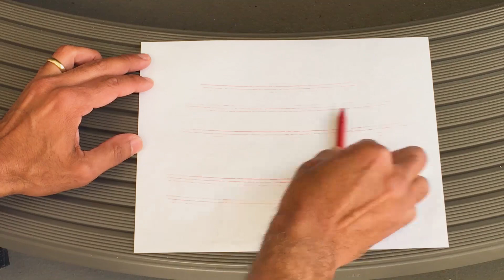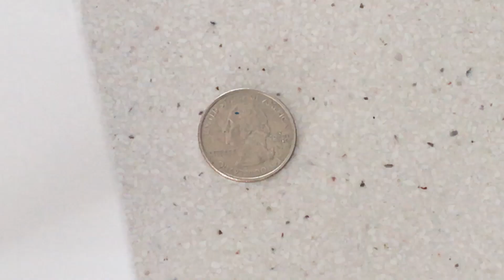Science Discovery: Exploring Textures with Crayon Rubbings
Looking for ways to keep your child learningathome? LakeshoreLearning is here to help…with our Kid Corner Learning Activities! In this video, we present a fun science game that invites kids to create textured crayon rubbings and challenge others to guess the texture!

Bumpy, smooth, rough, grainy, soft—there are so many different textures all around us! And did you know there’s a way to actually “draw” those textures? Join Lakeshore’s Ron as he shows kids how to make crayon rubbings of various textures and then use their crayon rubbings to play a fun guessing game. It’s a great way to get the whole family involved!

Follow Lakeshore Learning on social media!